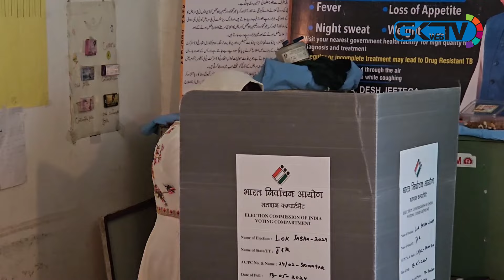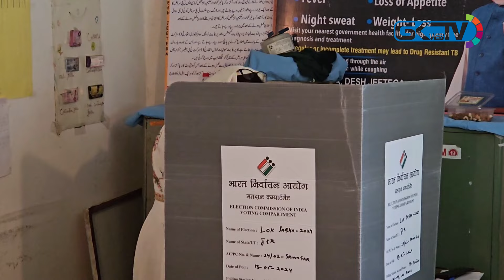BJP leader & Chairperson Waqf J&K Dr. Darakhshan Andrabi casts her vote at Lal Bazar Srinagar